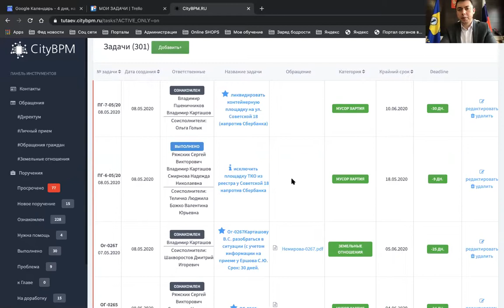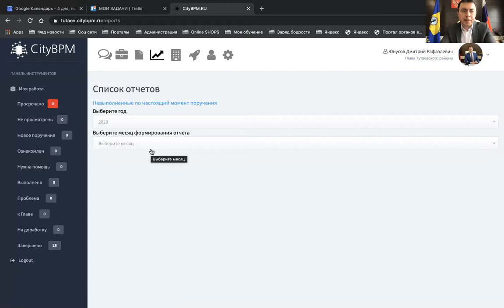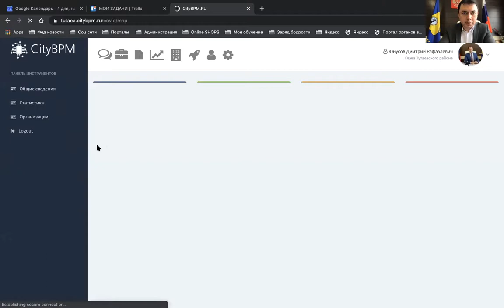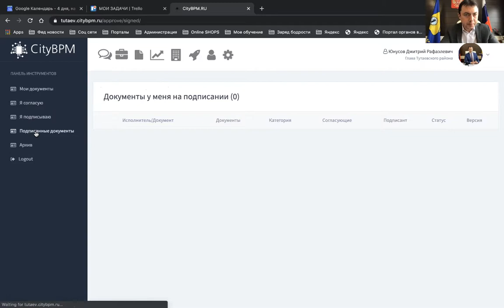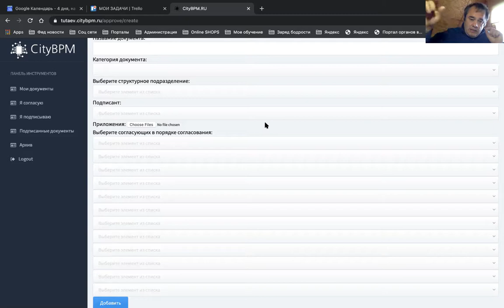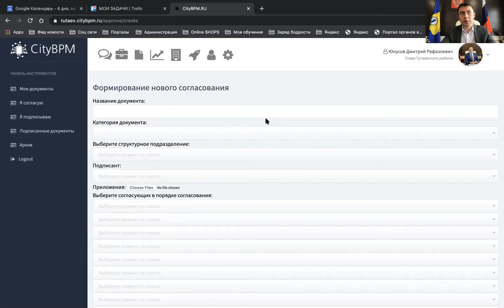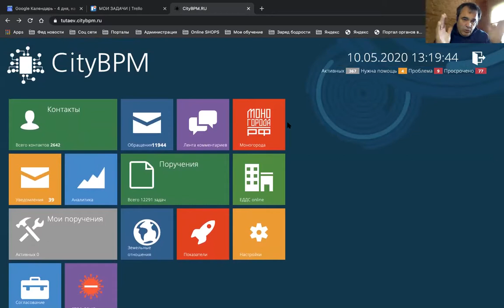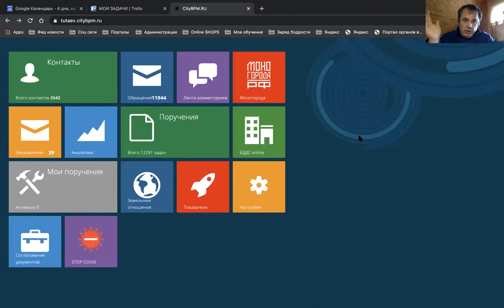Удалённый режим работы чиновников: инструменты, сервисы, практика с Дмитрием Юнусовым, 10.05.2020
Удалённый режим работы чиновников: инструменты, сервисы, практика
10 мая в 13:00 мск. с Дмитрием Юнусовым, главой Тутаевского района Ярославской области, поговорим о цифровых подходах и новых инструментах в работе чиновников, в том числе по внедрению цифрового управления информацией, кадрами, постановке и контролю показателей эффективности, сокращения времени стандартных процедур в работе муниципальной администрации.